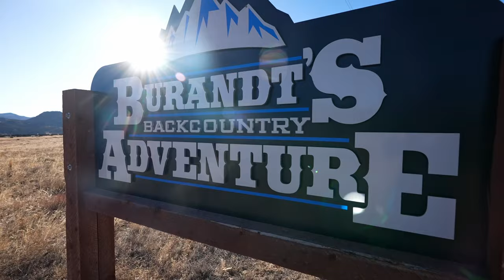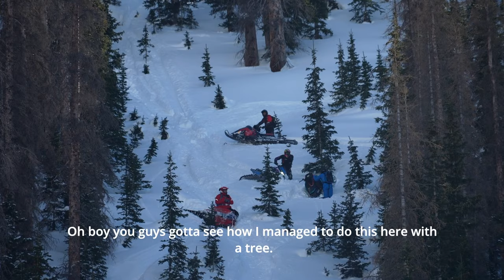Zero to Hero with Burandt? Why these trips are fully booked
With blue skies, sunshine and perfect snow, we got comfortable being uncomfortable on Day 2 of Chris Burandt’s Backcountry Adventures outside of Buena Vista, Colorado.

Our boys Jason and Lukas, our not-super-experienced riders, try applying the skills they learned on Day 1 in the epic Colorado backcountry terrain until Chris shows them how it’s done, pinning it up a mountain where everyone else gets stuck. Thanks to the Burandt’s Backcountry Adventure crew for hosting us!

KLIM.com